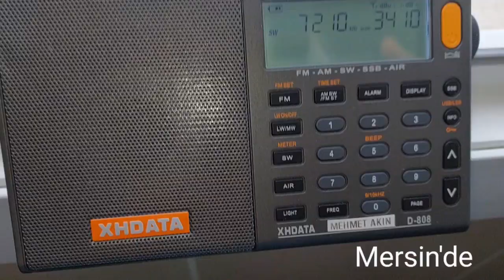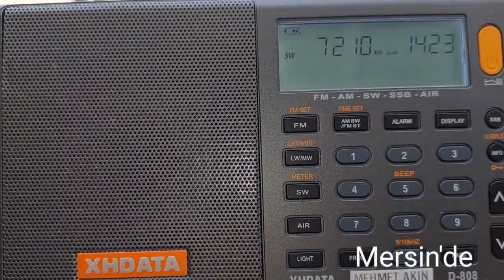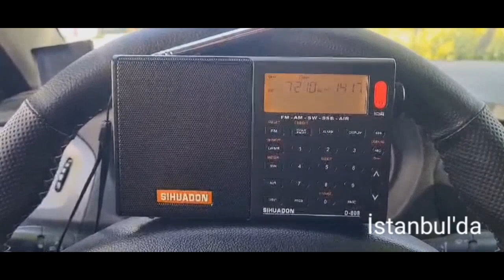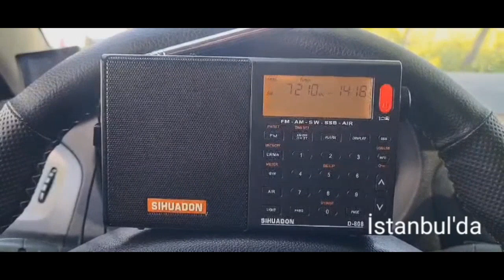7210 KHz Türkiye'nin Sesi Radyosu Bulgarca Yayını ... Mersin ve İstanbul'da Böyle dinleniyor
Frekans: 7210 kHz Türkiye'nin Sesi Radyosu Bulgarca Yayını... Saat 14-14.30 (utc 11-11.30 )
Mersin Testi bilgileri
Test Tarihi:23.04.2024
Test Saati:14. 25
Lokasyon: Mersin Yenişehir Güvenevler Mahallesi Türkiye
Alıcı Telsiz: XHDATA D-808 ESKİ SÜRÜM - 2021
İstanbul testi bilgileri
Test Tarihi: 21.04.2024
Test Saati: 14.15 sularında
Test Yeri: Küçük Çekmece Gölü Kıyısında İstanbul
Alıcı Telsiz: SIHUADON D-808 YENİ SÜRÜM 2022 partisi
Testi yapan: Serdar Akman
Bu testi İstanbul'da Küçük Çekmece Gölü Kıyısında yapan arkadaşım SERDAR AKMAN Beye Teşekkürlerimi sunuyorum,  ellerine emeğine sağlık.